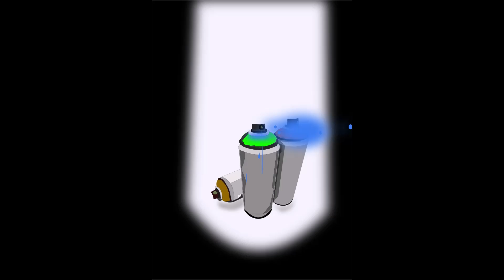Bad Can And Robin Can with sound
The Birth of Bad Can and Robin Can
vid with audio

From Leighvana Otter
Level 2 Lyrics And Art

Viewer friendly material-Safe to watch